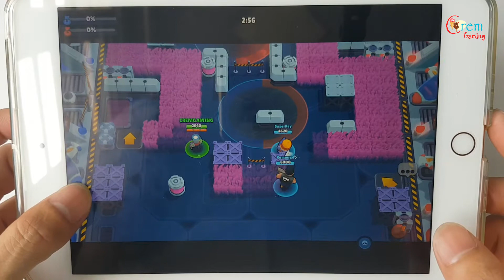Brawl Stars - Gameplay Walkthrough Part 35 – BARLEY – HOT ZONE (iOS, Android) | Cremgaming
📱APP DESCRIPTION